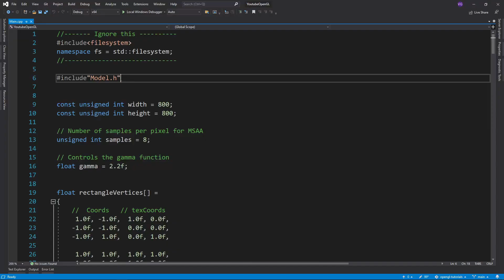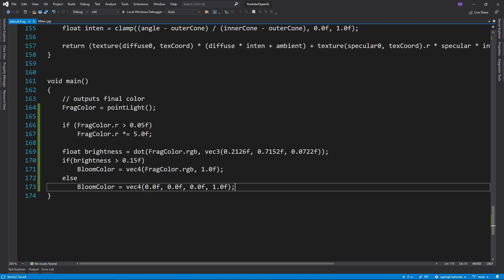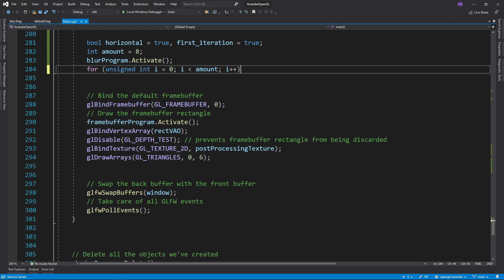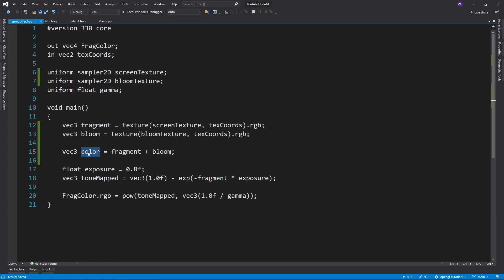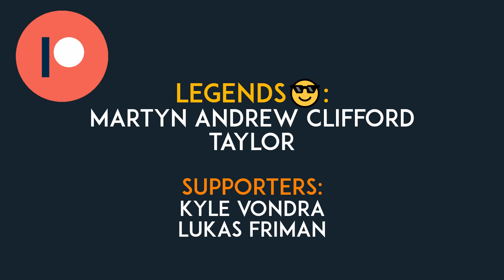OpenGL Tutorial 30 - Bloom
In this tutorial I'll show you what bloom is and how you can add it to your post-processing pipeline.

*Timestamps*
0:00 Introduction
0:14 Bloom Algorithm
0:58 Highlights Texture
1:54 Gaussian Blur
2:29 Ping Pong Framebuffers
2:48 Ping Pong Blurring
3:14 Adding the Textures
3:33 Results & Warning
3:49 Ending